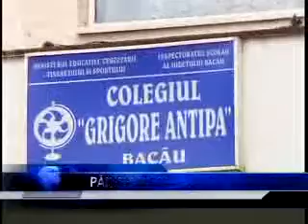PADUCHI COLEGIUL GRIGORE ANTIPA 17 10 2011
fufe cu paduchi